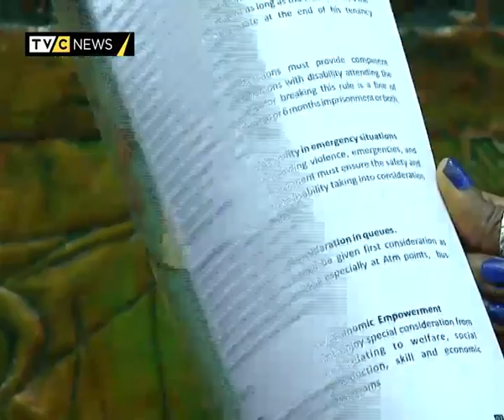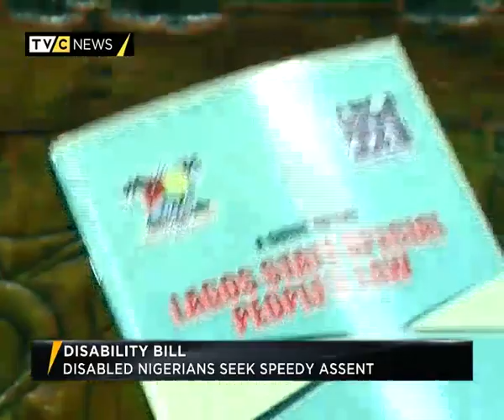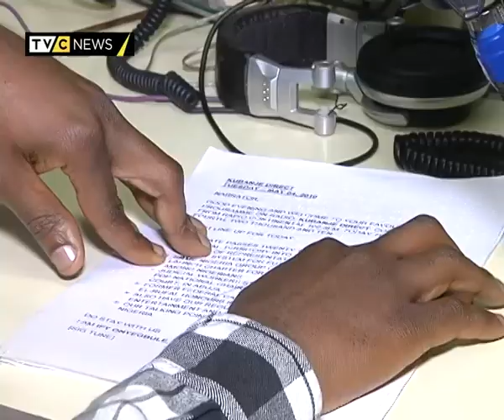NIGERIA'S DISABILITY BILL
Nigeria is a party to the UN Convention on the rights of persons with disabilities. That document safeguards the rights of people living with disabilities.

But, as Christycole Popoola reports, more than four years after being a signatory to that document, there is no law that successfully protects the physically challenged in Nigeria.